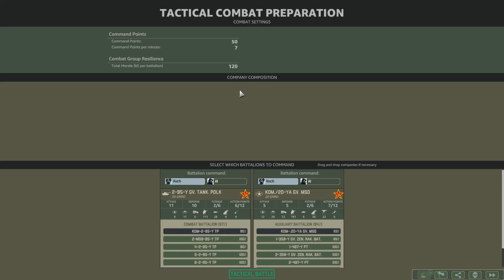Warno Army General Airborne Assault Playing Pact on Elite | Part 9 | Its getting easier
Playing the Army General in Warno